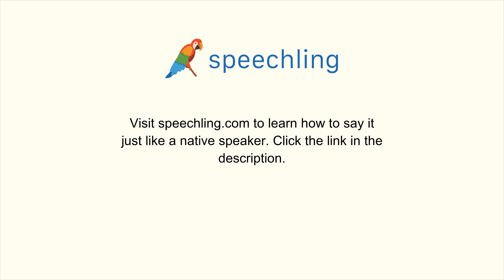英語で"そこです。"の発音の仕方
男性コーチ
It's over there.

女性コーチ
It's over there.

そこです。

そこです。